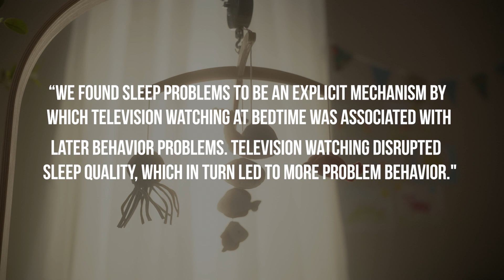Watching TV before bed linked to worse sleep quality and behavior issues among toddlers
A recent study found that children who watch TV before bedtime get less sleep and exhibit more behavior problems.

Researchers analyzed data from 403 families from New York. Mothers completed a variety of assessments when their children were 18 and 24 months old.

About half of the mothers reported that watching TV was part of their child’s bedtime routine.

The researchers discovered that the use of TV at bedtime was associated with sleep issues and increases in attention problems and aggressive behavior six months later.

“Our findings underscore the universally harmful effects of television watching at bedtime for very young children,” said the study’s lead author.

“We found sleep problems to be an explicit mechanism by which television watching at bedtime was associated with later behavior problems. That is, television watching disrupted sleep quality, which in turn led to more problem behavior."

The study was published in the journal Infant Behavior and Development.